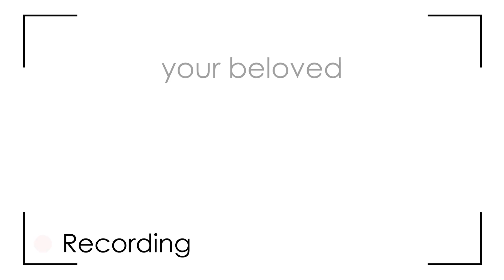Enter to Win RED Honor 7X this Valentine's Day!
Want a red Honor 7X?
You  can easily win one this Valentine's Day!

Here's how to enter to win:
1) Make an Instagram video reenacting the magic moment when you met the special one.

2) Post the video to Instagram tagging it with honorbae

Winning entries will be announced on February 9th and February 15th!